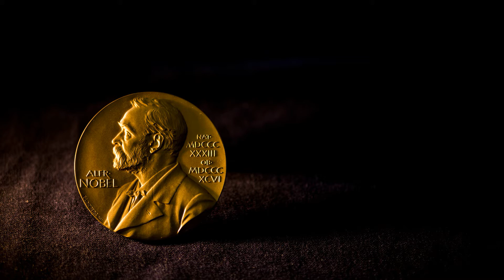Why Mahatma Gandhi did not get Nobel peace prize?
జాతి పిత మహాత్మ గాంధీకి నోబెల్ ప్రైజ్ ఎందుకు ఇవ్వలేదు?
జాతి పిత మహాత్మ గాంధీకి భారత రత్న ఎందుకు ఇవ్వలేదు?